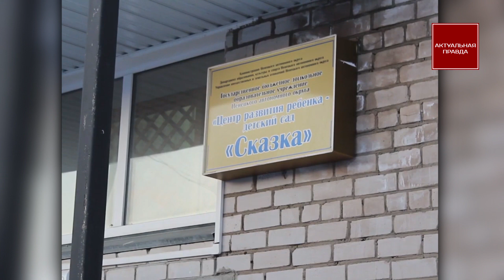На России мужчина зарезал в детсаду 6-летнего Кирилла Савенкова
В четверг 31 октября в Нарьян-Маре, что на России, мужчина с ножом во время тихого часа ворвался в детсад «Сказка» и убил спящего шестилетнего мальчика.

Известно, что жертва — Кирилл Савенков – был убит ударом ножа в шею.

Ребенок умирал у нянечек на руках. После того, как ему перерезали горло, он еще жил какое-то время. В момент нападения никого из взрослых в комнате, где спали дети, не было. Убийцу скрутили охранники и держали до приезда штурмовой группы

Полиции удалось задержать преступника. Им оказался местный житель — 36-летний Денис П. В детский сад пошел в состоянии алкогольного опьянения из-за галлюцинаций. Он слышал голоса в голове, которые призвали «зарезать, чтобы жить вечно». С 2016 года он проходит лечение у нарколога в окружной больнице. Теперь психиатры проверят его на вменяемость.

Возбуждено уголовное дело по статье об убийстве малолетнего.